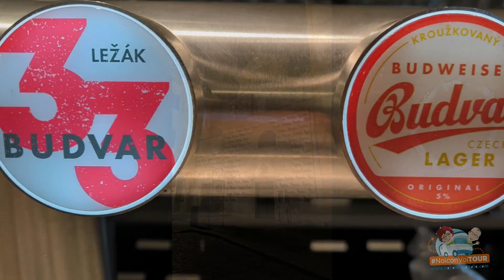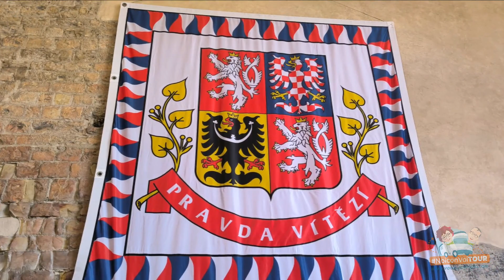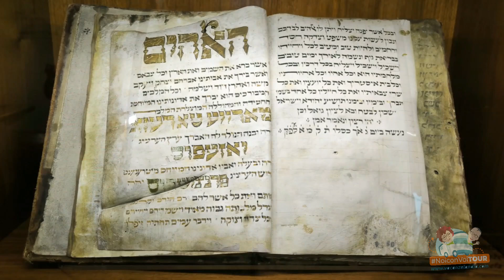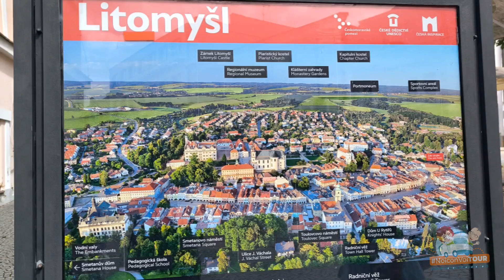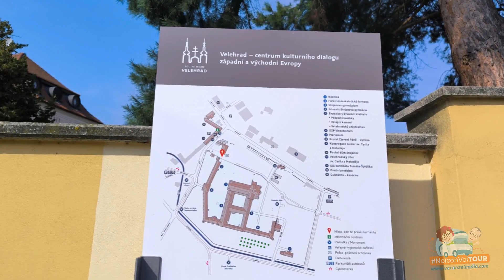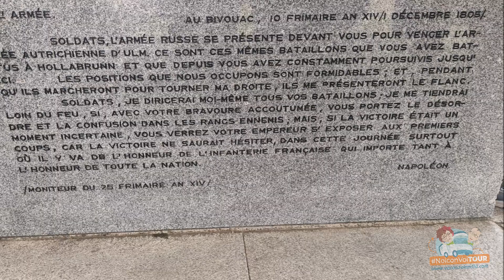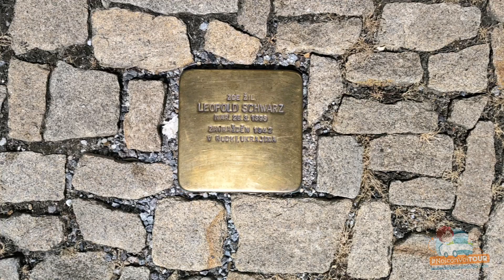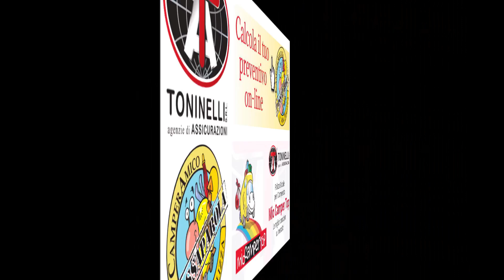Viaggio in camper di gruppo alla scoperta della Repubblica Ceca, Praga, Český Krumlov e tanto altro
Amicizie, divertimento e scoperte tra Patrimoni UNESCO, paesini da favola e deliziosi paesaggi, ecco come è andata questa esperienza estiva del NoiconVoiTOUR.

Rientrati da una delle esperienze più entusiasmanti del nostro evento itinerante a tappe il NoiconVoiTOUR, siamo pronti a raccontarvi la nostra "Tappona dell'Estate" in Repubblica Ceca. Un Agosto intenso e ricco di emozioni. Se ci avete seguito sui nostri canali social avete sicuramente percepito il successo di questo viaggio itinerante.

Questo straordinario itinerario è stato possibile grazie alla preziosa collaborazione con l'agenzia Io Viaggio in Camper, che ha ideato questo itinerario organizzato e coordinato sotto la sua direzione tecnica, ci ha permesso di esplorare le bellezze della Repubblica Ceca in tutta la sua autenticità. Il viaggio è stato reso ancora più speciale dalla compagnia di un gruppo di Amici di Vacanzelandia, persone appassionate e curiose, con cui abbiamo condiviso scoperte, nuove conoscenze, ma soprattutto tanto divertimento.

La Repubblica Ceca ci ha accolti con scenari mozzafiato, ricchi di storia, cultura e paesaggi naturali incantevoli. Abbiamo avuto l’opportunità di visitare città storiche come Praga, la capitale di questo Paese, uno dei più giovani d'Europa e Český Krumlov, un gioiello medievale che sembra uscito da una fiaba, giusto per citare nomi celebri. Ogni luogo visitato ha aggiunto un tassello alla nostra esperienza, lasciandoci ricordi indelebili. La Repubblica Ceca una Nazione molto pulita, ordinata e con un alto senso civico ci ha davvero stupiti per queste sue caratteristiche.

Ma non è stata solo l’architettura a catturarci. Un altro aspetto che ha reso questa "Tappone dell'Estate" così memorabile è stata l’atmosfera di amicizia e condivisione che si è creata all'interno del gruppo.

Cene conviviali, chiacchierate di pura allegria, momenti di puro divertimento. La condivisione di esperienze e l’affiatamento tra i partecipanti ha trasformato questo viaggio in un'avventura collettiva, dove ognuno ha portato il proprio contributo e arricchito il gruppo con la propria presenza.

Tornare a casa dopo un'esperienza così intensa e gratificante non è stato facile, ma lo facciamo con il cuore pieno di gioia e con la consapevolezza di aver vissuto qualcosa di unico. La "Tappone dell'Estate" in Repubblica Ceca non è stata solo un viaggio, ma un’esperienza che ha rafforzato i legami e creato nuovi ricordi.

Ecco il video con le immagini di questo stupendo viaggio!

Anche tu vuoi partecipare ad uno dei nostri eventi NoiconVoiTOUR vacanzelandia? Qua puoi trovare tutte le informazioni e i prossimi viaggi o weekend

Grazie
Ci puoi trovare anche
Siamo anche su whatsapp e cellulare. I numeri li puoi trovare sul nostro sito web